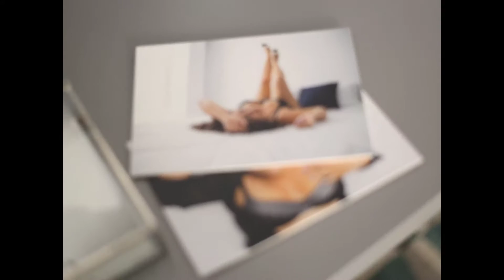A Boudoir Session with Shannon Lee Photography 1080p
Behind the scenes of a boudoir session with Shannon Lee Photography. Located on Long Island, Ny in Suffolk county.